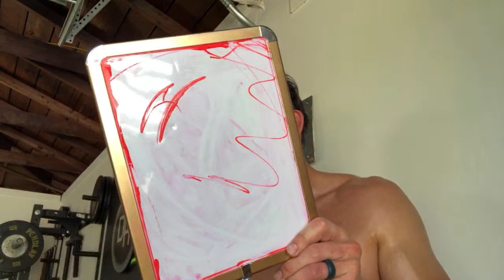3 Exercises in 30 Minutes: Live Home Workout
🏴 THE CREW TRAINING PLAN: APP.DARKHORSEROWING.COM

MY GEAR
(If you're buying any gear & you find value in our videos, please consider buying through our links as at no extra cost to you we make a commission and it helps us to continue bringing you great content)

ELECTRONICS
📱POLAR H10 HEART RATE MONITOR
📱GARMIN FENIX 6X SAPHITE
📱APPLE AIRPODS
📱DJI ACTION CAM